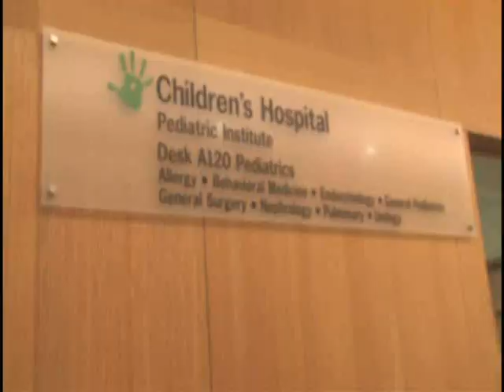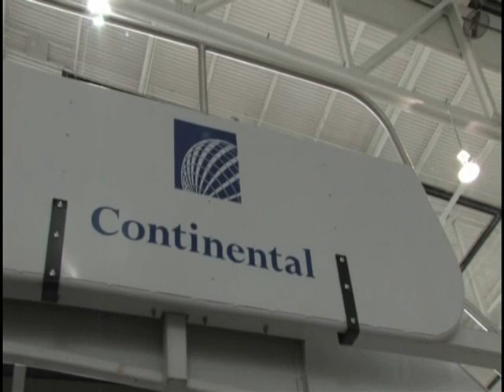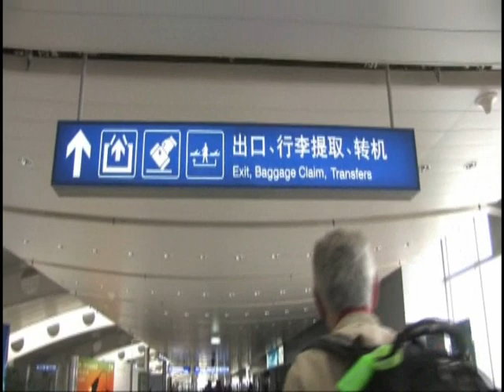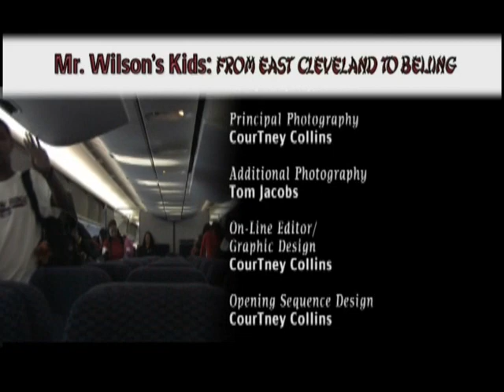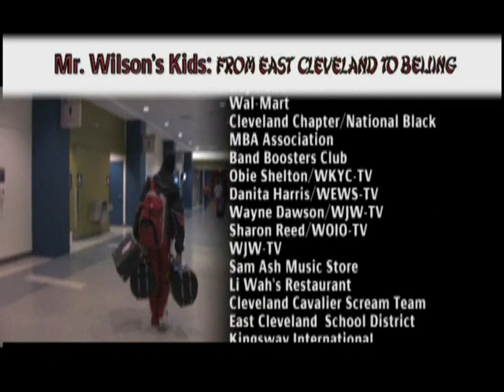Mr Wilson's Kids-Shaw Band in China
Mr. Wilson's Kids:  From East Cleveland to Beijing is the story of The Shaw High School Mighty Cardinal Marching Band and their 2008 trip to Beijing, China.  East Cleveland is a tough urban community, but the Shaw High Band is it's pride and joy.  Led by their inspirational Band Director Donshon Wilson, they dreamed of becoming musical ambassadors to the world.

It was an impossible dream. but one that came true.

This is an excerpt from a 60 minute documentary, Mr. Wilson's Kids: From East Cleveland to Beijing, available at Amazon.com:
Produced by BZ Media, LLC